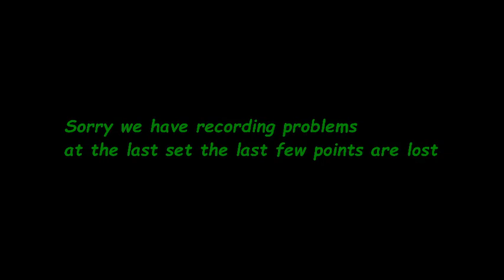China Open 2015 Highlights: BOLL Timo vs JUNG Youngsik (R16)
Review all the highlights from the BOLL Timo vs JUNG Youngsik (R16) from the 2015 China Open